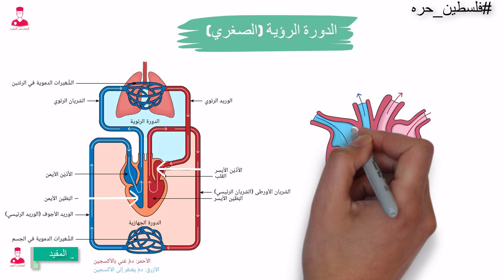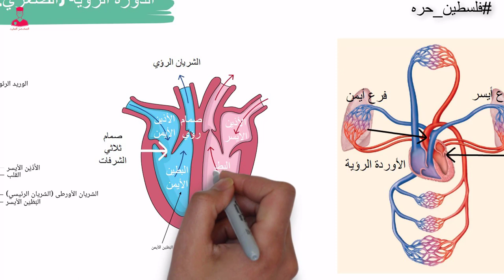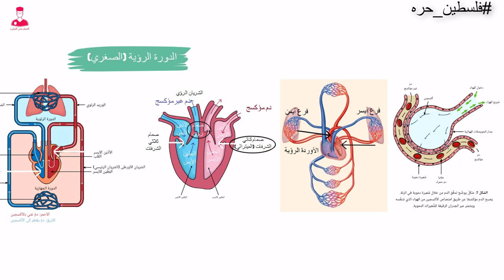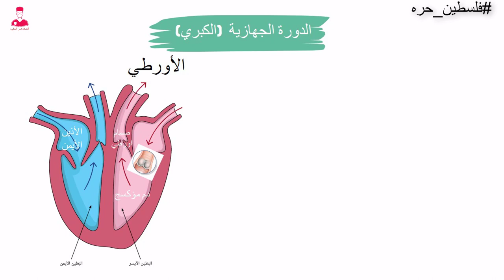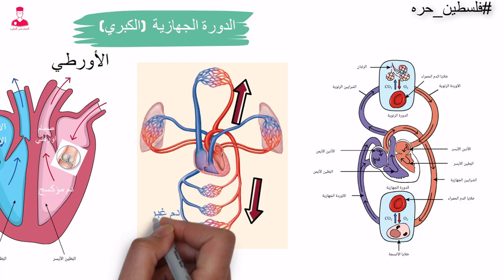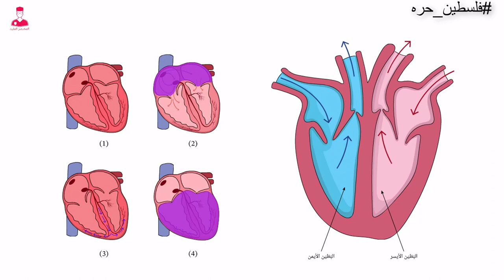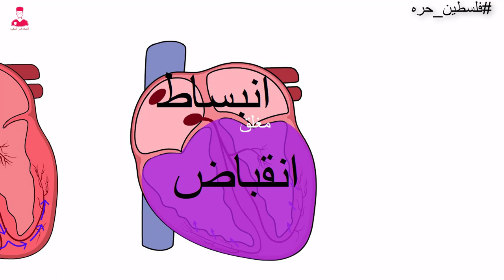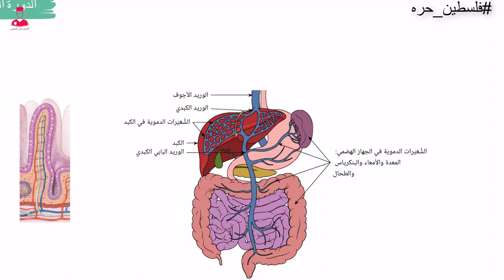الدورة الدموية || الدورةالرؤية - الدورةالجهازية - الدورة الكبدية البابية